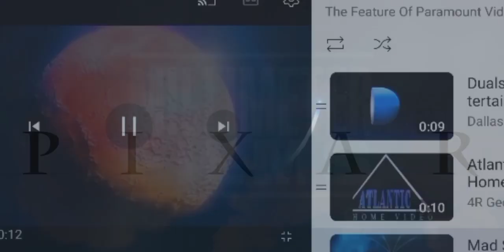2022 movie studio intros at once (NEW)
I remove the logos that didn't my fav and I add new logos and even anything